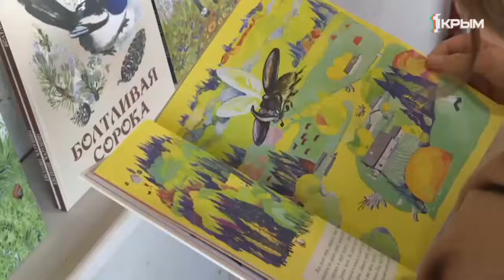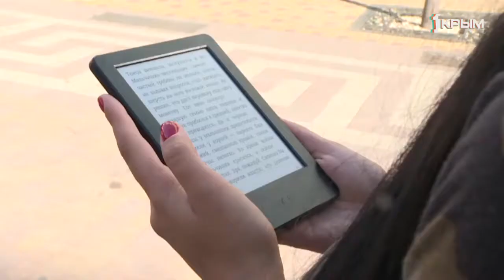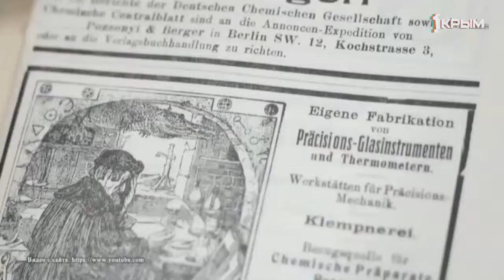Телевидение и интернет охватили все сферы жизнедеятельности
Гул машин затихает, звон голосов умолкает: всё становится второстепенным - стоит только открыть книгу.